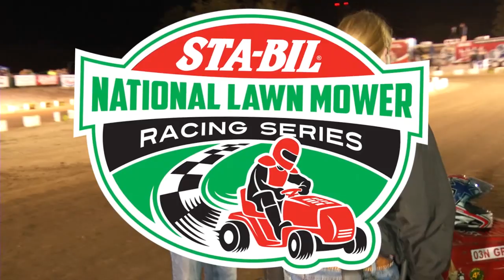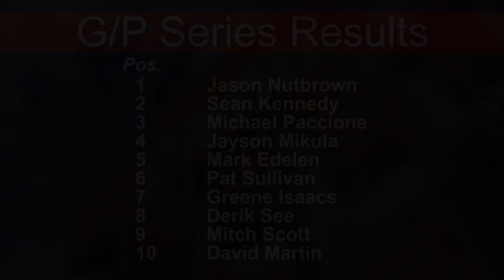2014 G/P Class Championship: The STA-BIL Kees Gas Fresh Lawn Mower Racing Finals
Enjoy this coverage from the 2014 STA-BIL Kees Gas Fresh Lawn Mower Racing Finals!

This G/P Class Championship is just one of 11 sod slinging races at speeds of up to 60+ MPH!